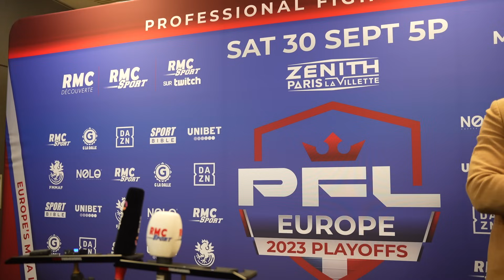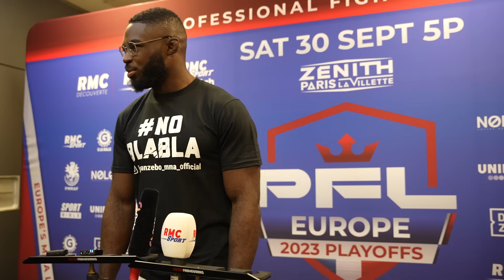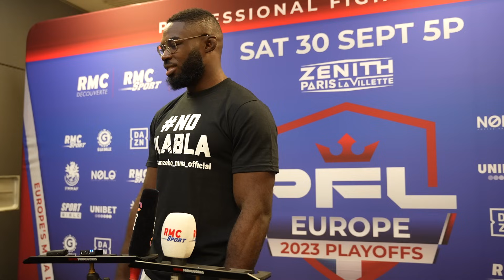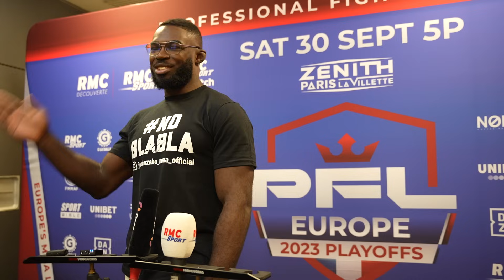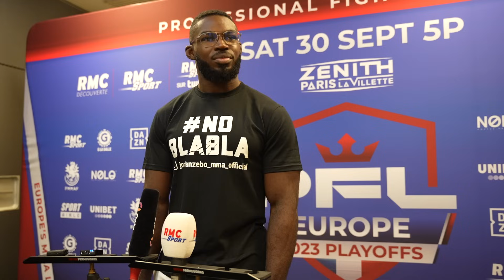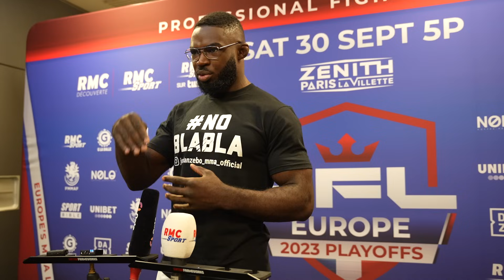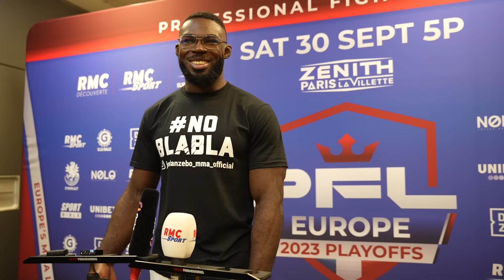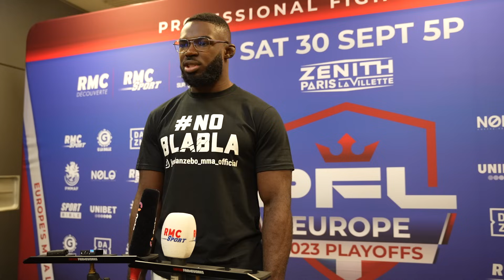Jordan Zebo - Conference de presse avant combat - PFL Paris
Retrouvez l’interview avant combat complète de Jordan Zebo avant sa performance au PFLParis 👑